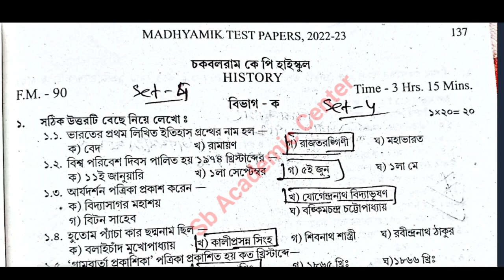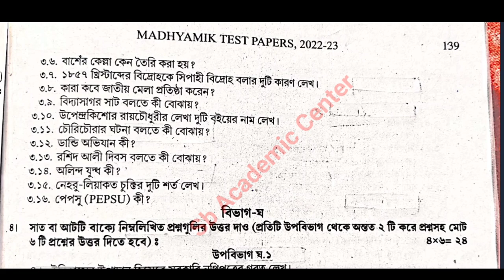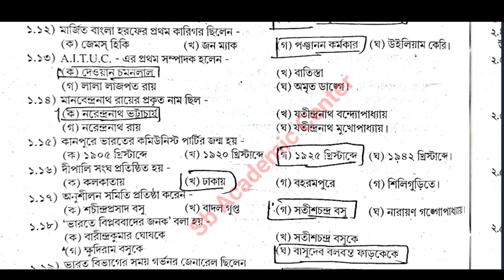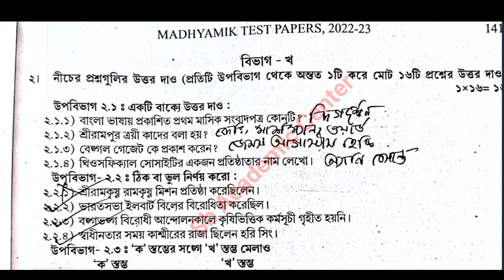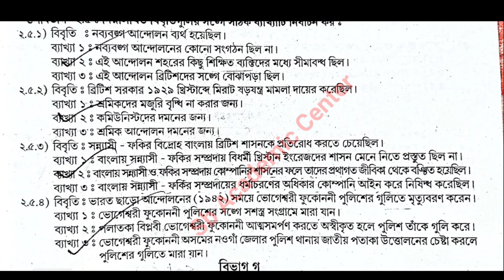TEST Papers Solved 2023 Madhyamik history Page 137,139 Secondary Wbbse 2023 Class 10 ইতিহাস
TEST Papers Solved 2023 Madhyamik history Page 137 , Page 139  Secondary Wbbse 2023 Class 10 ইতিহাস

 madhyamik Parsad TEST paper solution 2023 history page 139

 2023 madhyamik Test Paper solved history Page 139 page 137

 2023 test paper solution history page 137

 history Page 139 Page 130 class 10 Test Paper salutation 2023, sb academic centre